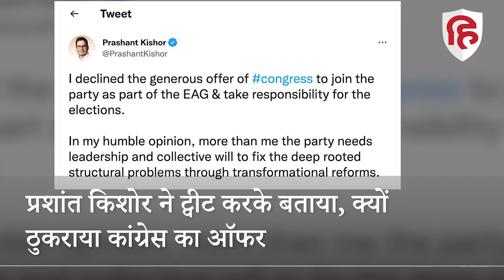Prashant Kishor ने बताया क्यों ठुकराया Congress Party Join करने का Offer, Tweet से कमियों को गिनाया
देश के नामी चुनावी रणनीतिकार प्रशांत किशोर ने कांग्रेस पार्टी ज्वाइन करने का ऑफर ठुकरा दिया है... दरअसल, प्रशांत किशोर ने ट्वीट में लिखा कि मैंने एम्पावर्ड ऐक्शन ग्रुप के हिस्से के रूप में पार्टी में शामिल होने और चुनावों की जिम्मेदारी लेने के कांग्रेस के प्रस्ताव को अस्वीकार कर दिया है... मेरी विनम्र राय है कि पार्टी को मुझसे ज्‍यादा उसे नेतृत्‍व और सुधारों के साथ सांगठनिक समस्‍याओं को दूर करने के ल‍िए सामूहिक इच्‍छाशक्‍ति की जरूरत है.